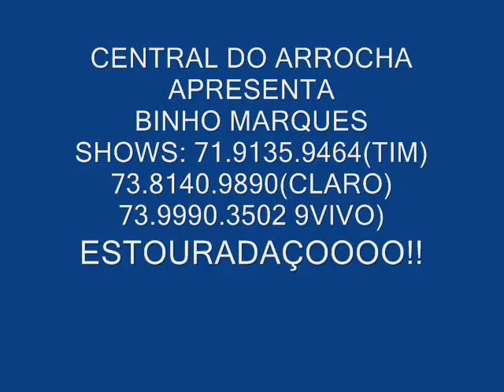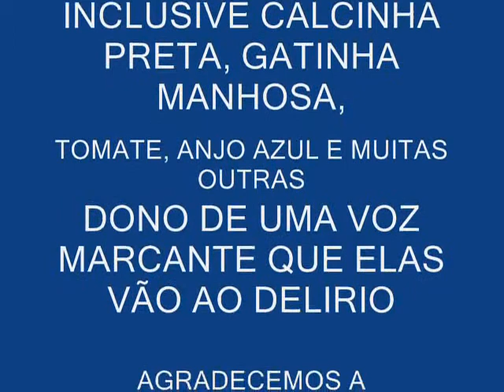BINHO MARQUES CHOREI NO BANHEIRO, ESTOURADAÇOO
BINHO MARQUES CHOREI NO BANHEIRO ESTOURADAÇO